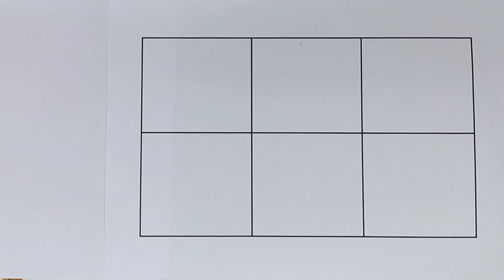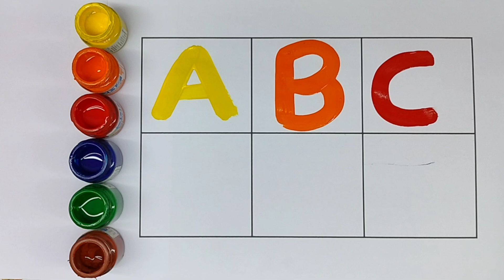A for apple, alphabet song for toddler, counting